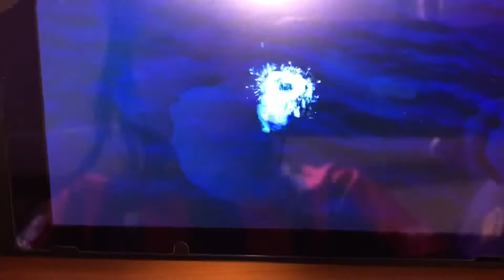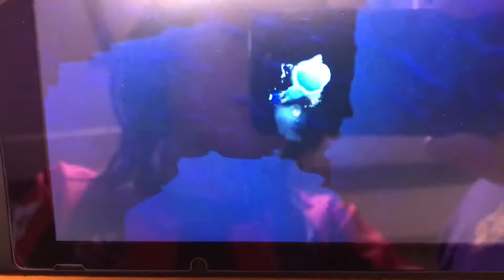あつまれ どうぶつの森 海に潜ろう 実況プレイ ゆうな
前回画面の向きがおかしかったのでリベンジです。